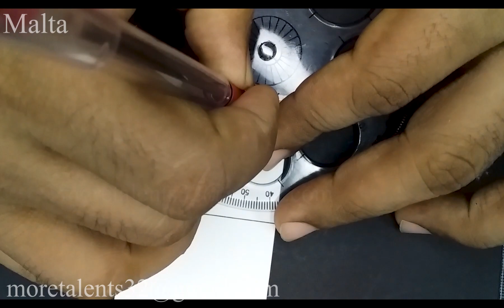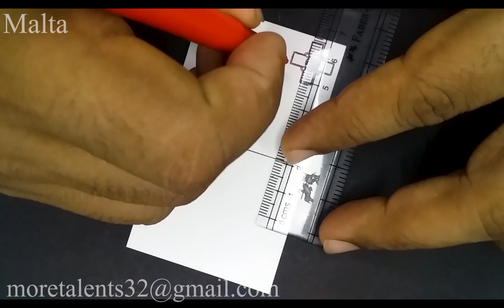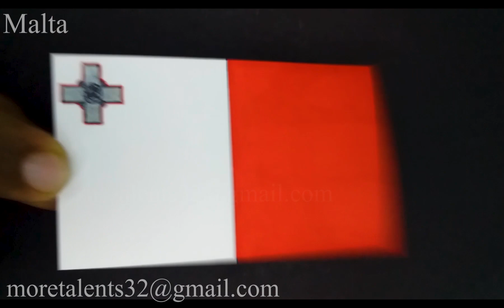Draw Malta Flag bandiera ta 'malta while Anthem National Innu Nazzjonali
Drawing the flag of Malta bandiera ta 'malta while listening to instrumental National anthem Innu Nazzjonali: L-Innu Malti! For Vexillology, Arts and How To Draw, Step by Step, Easy and colour color lovers. With Fun and Satisfying flags of the World Nations Countries. .mt

History Geography Europe Union Island Mediterranean sea valleta maltese sicily arabic italian English